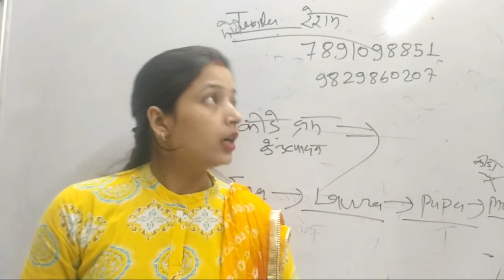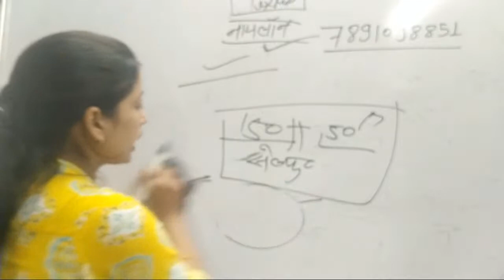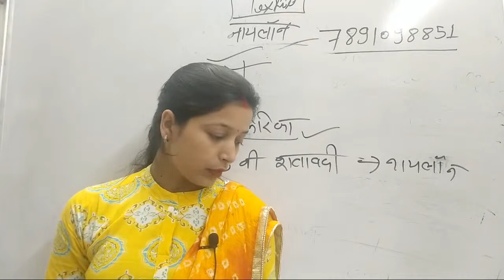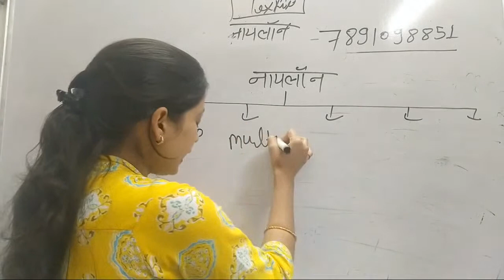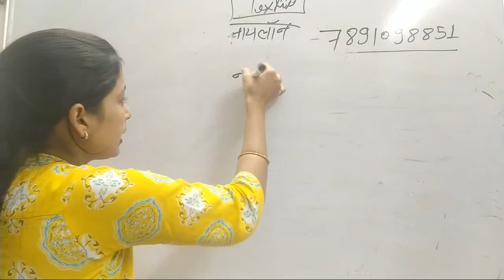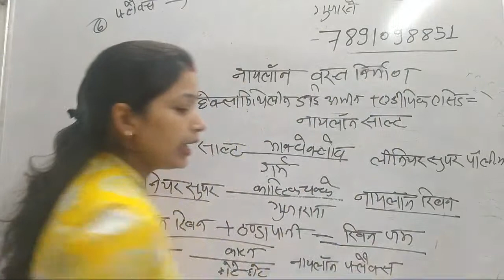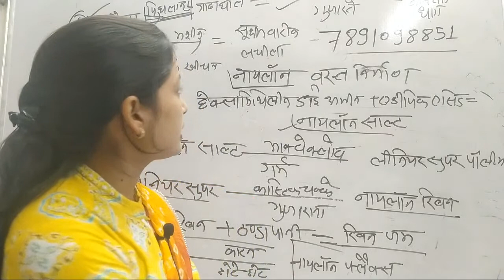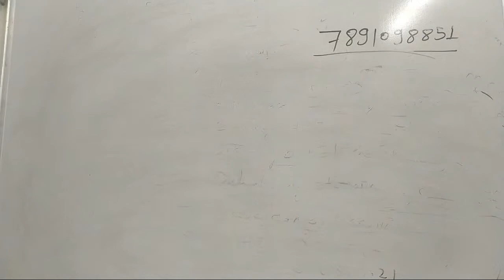TGT/ PGT/ UGC NET/ GIC / LT || HOME SCIENCE || TEXTILE || नायलॉन || REVISION CLASS